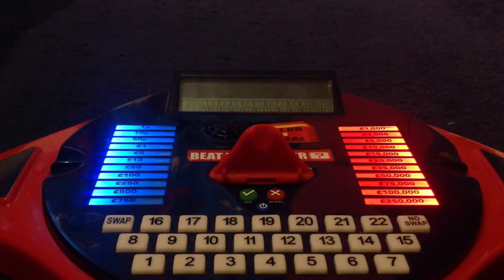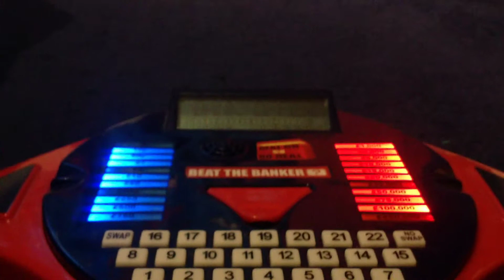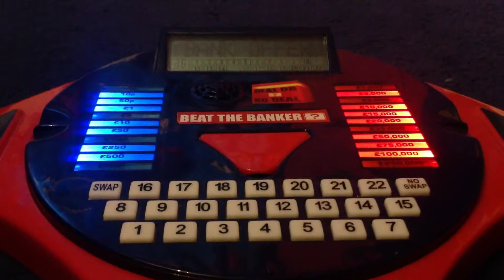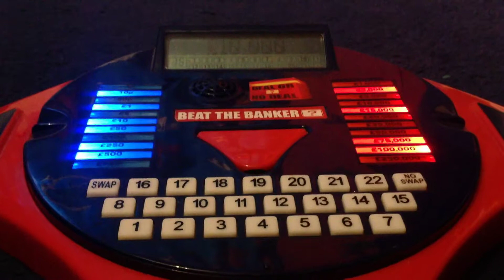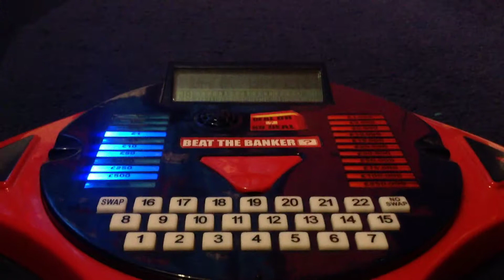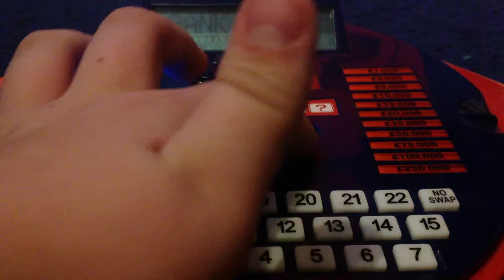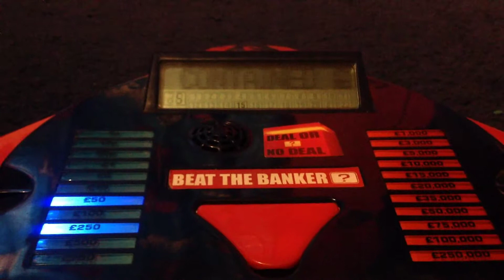Deal or No Deal Celebrity Special Series 4 Episode 4